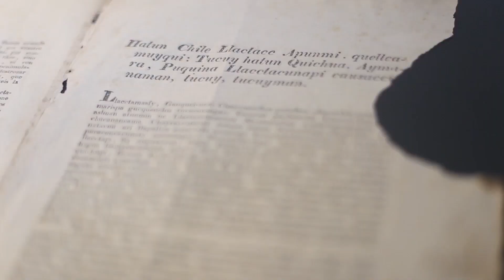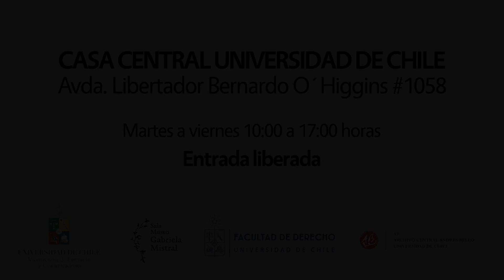Momento Constituyente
Un espacio de reflexión, de inquietud y de acción frente a la posibilidad de una nueva Constitución para Chile. Así se presenta la nueva exhibición de la Sala Museo Gabriela Mistral de la U. de Chile: Momento Constituyente. Del pueblo a la ciudadanía. La muestra reúne en un mismo espacio y al mismo tiempo piezas de diversa naturaleza organizadas en torno a conceptos y temas fundamentales que permiten pensar la relación entre sujetos colectivos e individuales y las discusiones a las que convoca un cambio constitucional: representación, propiedad y soberanía, igualdad y libertad.

¡Visita nuestra Sala Museo!